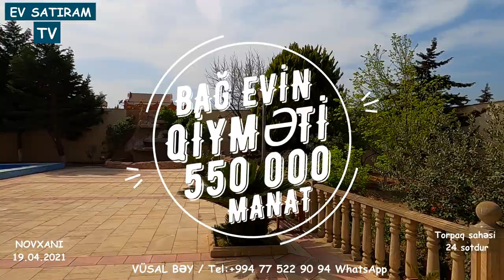24 SOTDA NOVXANIDA, SARIQAYA BAĞLARINDA EV SATILIR. CİDDİ ENDİRİM OLUNACAQ!/Недвижимость в Баку